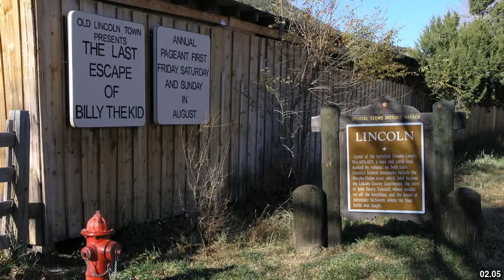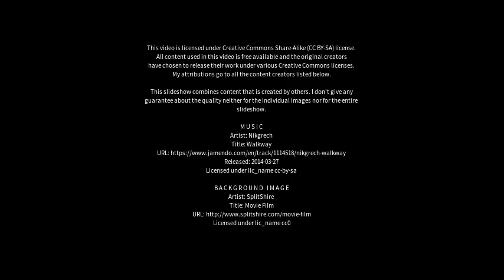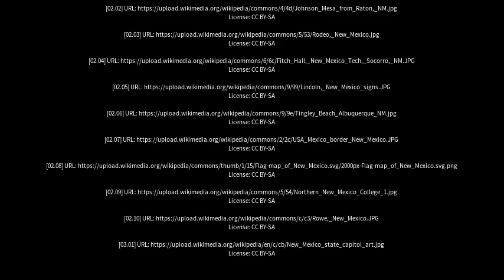Best places to visit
Best places to visit - New Mexico (Australia) Best places to visit - Slideshows from all over the world - City trips, nature pictures, etc.